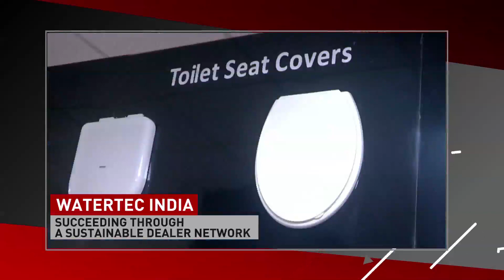Brand Vision - The Masterstroke - Season 5 - Promo 1